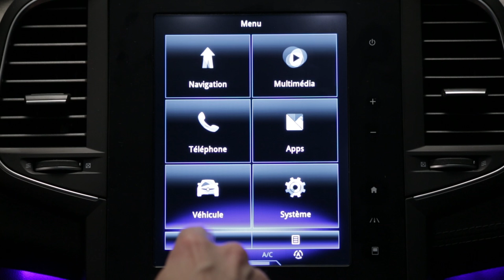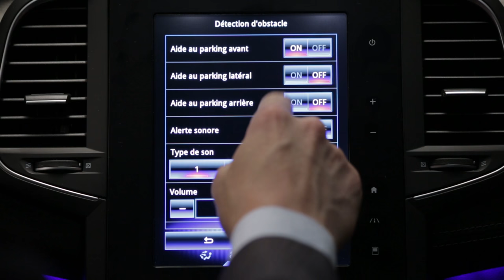Aide au Parking